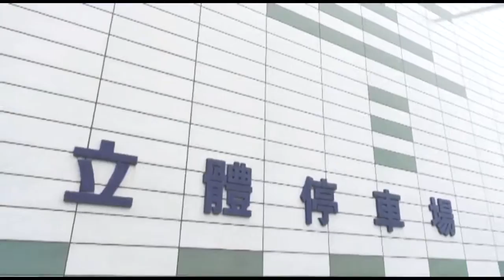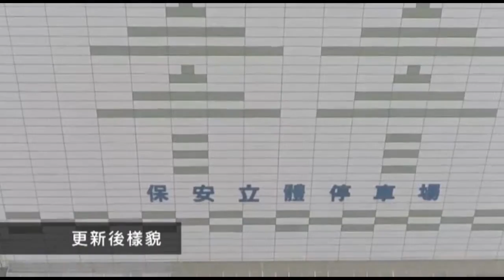【腳本拍攝】【場商介紹】【後期剪輯】樹林區保安立體停車場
樹林區保安立體停車場。